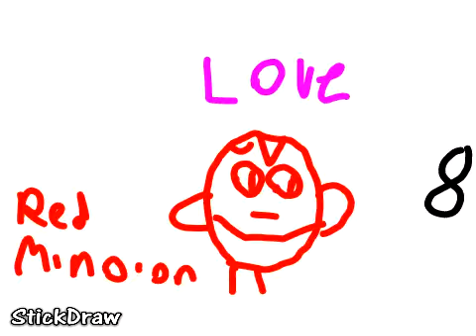My top 17 favourite ota characters 😄